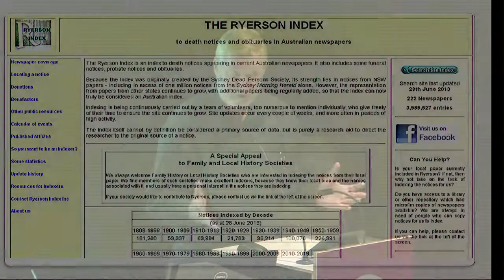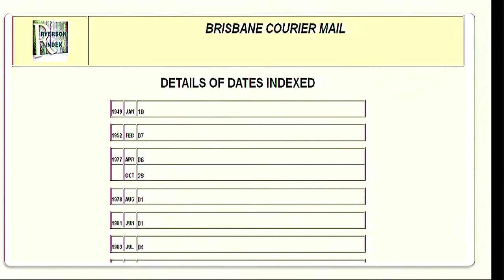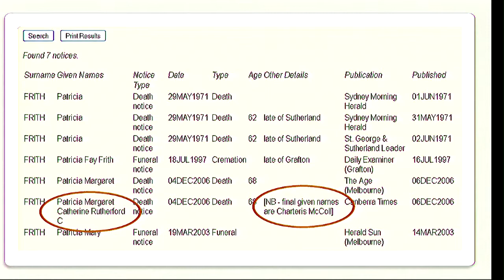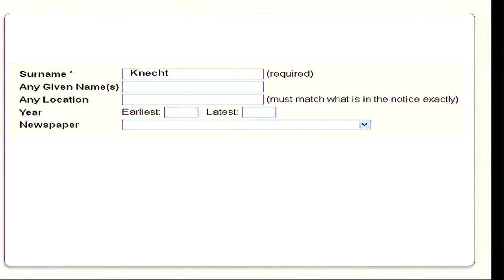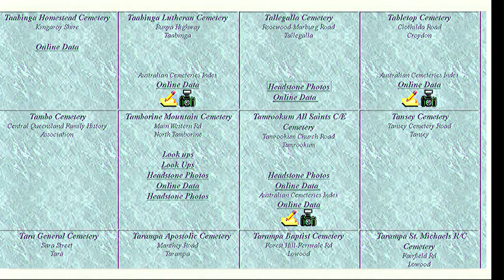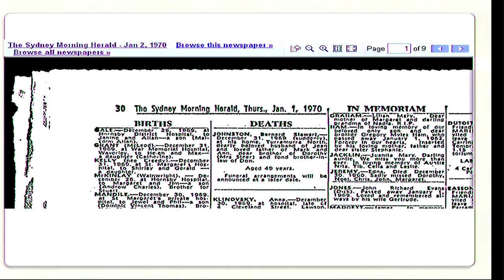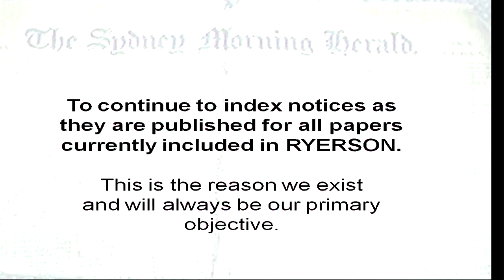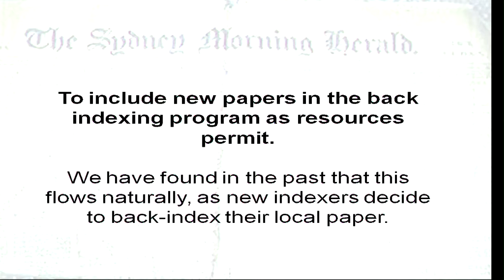Life and death in the newspapers: Family History Seminar Part 2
State Library of Queensland holds the one of the largest publicly available collections of Queensland newspapers as well as major Australian and overseas titles in various formats. Find out about the sometimes elusive fund of information available for your family history research, and learn some strategies to use it effectively.

Speakers include SLQ's Senior Family History Librarian, Stephanie Ryan, and John Graham from the Ryerson Index to death notices and obituaries in Australian newspapers.

Date: Friday 5 July 2013